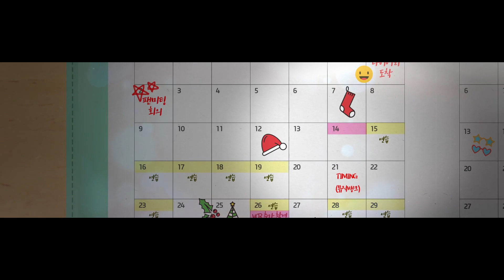2019 B1A4 ♥ BANA 5기 팬미팅 [Be the one All for one] Change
2019 B1A4 ♥ BANA 5기 팬미팅 [Be the one All for one] Change